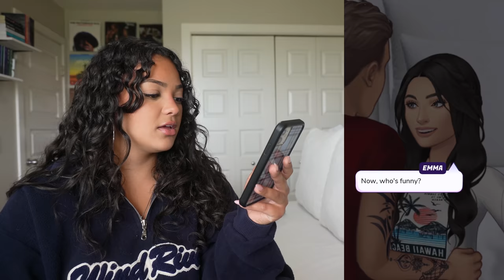PLAYING EPISODE | KISSING WHO?!